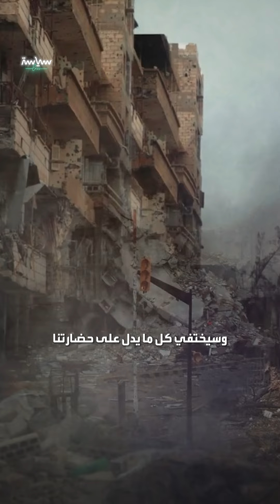محاكاة للحرب النووية بكتاب لآني جاكوبسن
كتاب لآني جاكوبسن يحاكي وقوع حرب نووية مع وضع سيناريو مفصل لها.